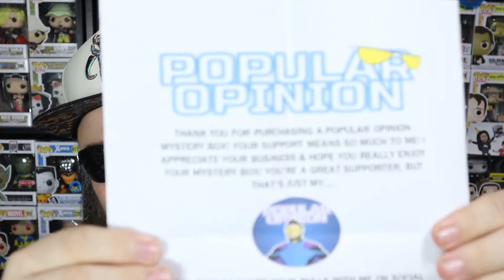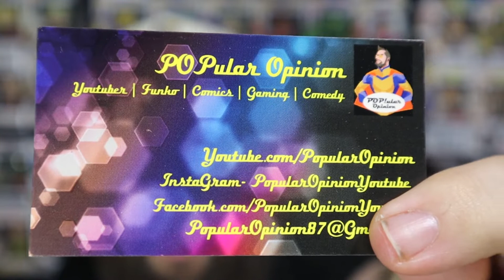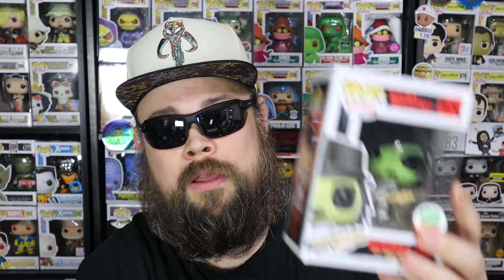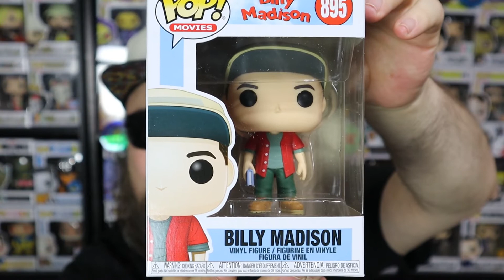A Very Popular Mystery Box!! Right Now!!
This is the Popular Opinion! Mystery Box!! Let's get it open Right Now!!

Check out my most recent Support Saturday video for current giveaway info!!